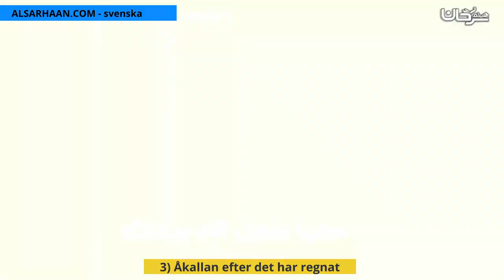3 Åkallan efter det har regnat